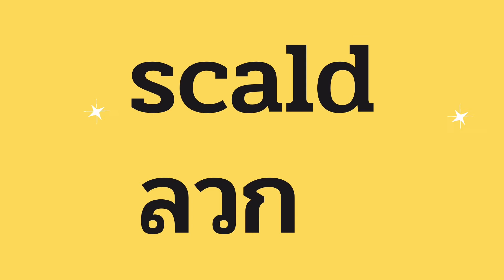Satitfying video | 3 Words Relax Cooking ASMR | Scald - Simmer - Steam | JumLaek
Enjoy the main words (vocabulary)  related to Cooking in English and Thai.  The audience will get relaxing song, picture color cute and beautiful.

Vocabulary
1.scald       ลวก
2.Simmer  เคี่ยว,ตุ๋น
3.Steam     นึ่ง

ช่องนี้ทำขึ้นเพื่อความบันเทิงและอยากให้ทุกคนมีความสุข